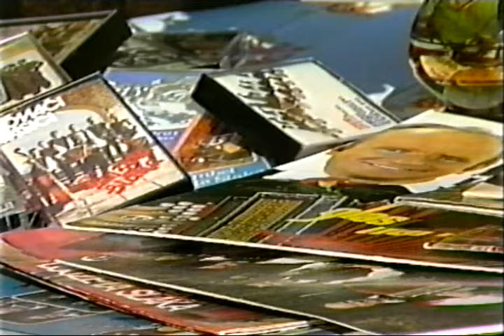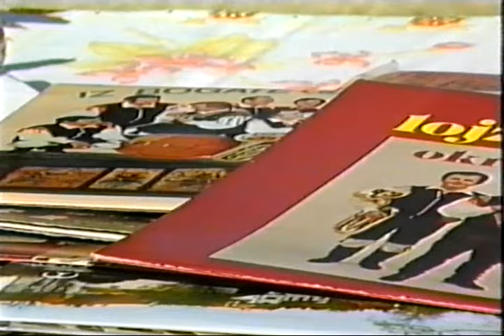Ansambel Lojzeta Slaka in Fantje s Praprotna - 25 let